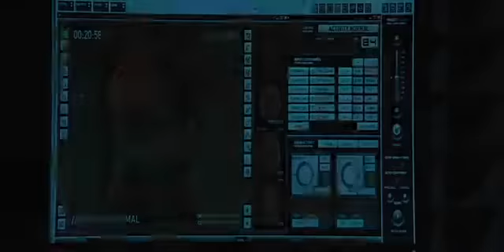Salt 2010 Liked 70% Trailer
Angelina Jolie gives it her all in the title role, and her seasoned performance is almost enough to save Salt from its predictable and ludicrous plot.